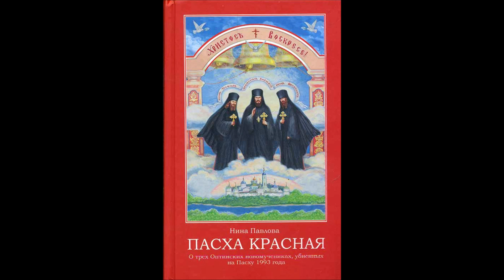Дневник 1988 г Пасха Красная Нина Павлова